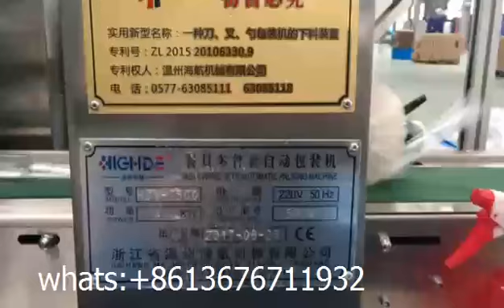high speed individual spoon cutlery packaging machine